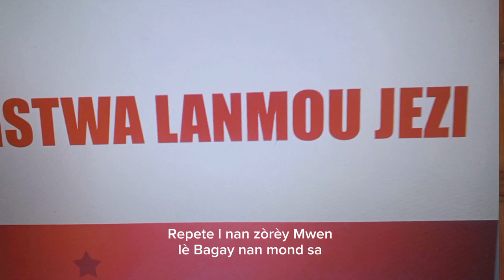Redites moi l'histoire 85 français chants d'espérance version créole Adorateur Bertin D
Redites moi l'histoire de l'amour de Jésus 85 français chants d'espérance version créole